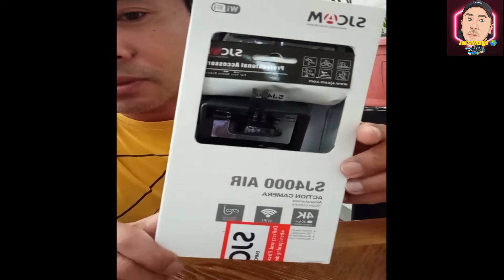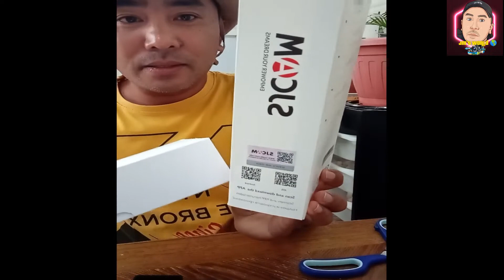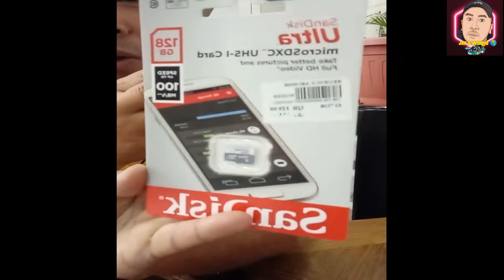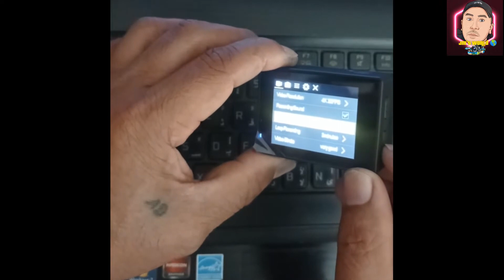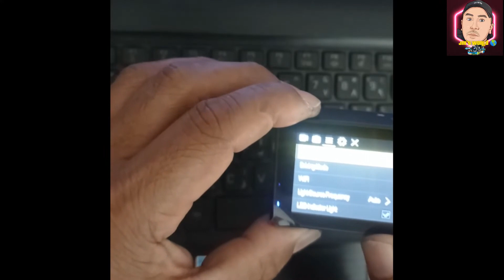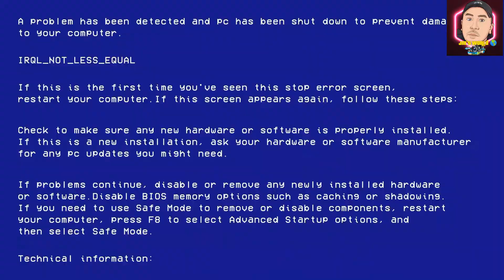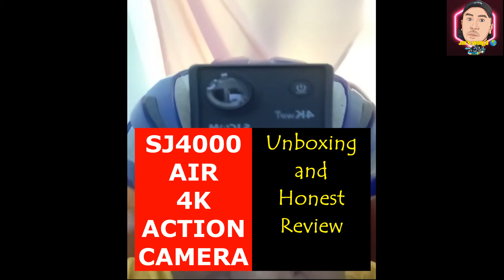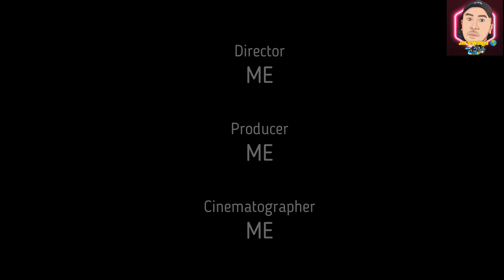SJCAM 4000 Air Unboxing & Honest Review 2023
Guys on this video, I will unbox and give you my Honest to goodness review of my newly purchased SJ Action Camera 4000 Air received on June 16 via Al Ali Express to Doha Qatar. It took me only 7 days to received the item. The fastest delivery so far.